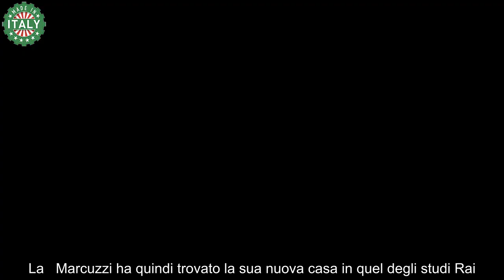Alessia Marcuzzi, incidente bollente mentre scende le scale si apre lo spacco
Alessia Marcuzzi è anche lei di ritorno dal Festival di Saremo. Braccio destro di Fiorello nel Dopofestival, è stat una piacevole presenza femminile all’interno della trasmissione in onda subito dopo la diretta del Festival di Sanremo. Una delle donne più amate della TV italiana.

Conduttrice, modella e anche attrice della TV italiana, sono numerosi i programmi che ha condotto e in cui ha avuto anche un notevole successo. Tante le edizioni del Festivalbar che ha collezionato nella sua carriera, per poi dedicarsi a Le iene, Scherzi a Parte, il Grande Fratello e L’Isola dei Famosi. Dopo un enorme successo però, tra lei e Mediaset c’è stato l’addio, almeno per il momento.

La   Marcuzzi ha quindi trovato la sua nuova casa in quel degli studi Rai. Proprio nelle reti nazionali ha trovato il suo nuovo posto, un programma che sembra essere cucito su misura per il suo spirito e poi Fiorello che la chiama al Dopofestival. Insomma, una serie di importanti successi.

Ma Alessia non è solo amata per la sua bravura alla conduzione, sono in moltissime a seguirla per il suo stile e per le tip fashion che offre a tutti coloro che la amano. Lei che ha fatto delle minigonne un vero e proprio must. Ma oggi a tradirla un vestito lungo.